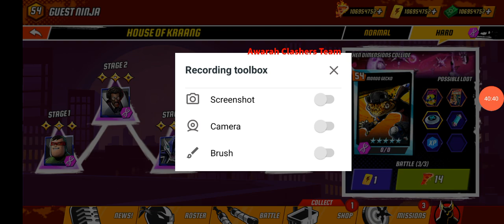Upgrading Heroes / Rosters, Chapter 5 Hard Version TMNT Ninja Turtles